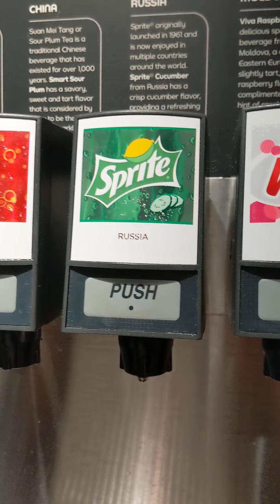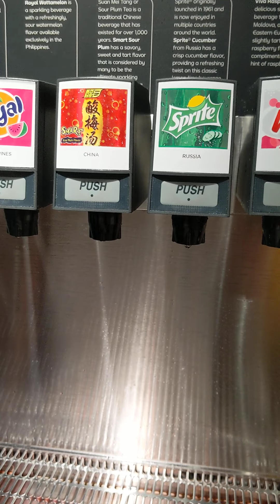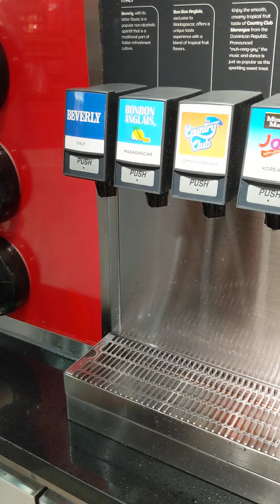Club Cool at Disney Epcot- Lydia's reaction video